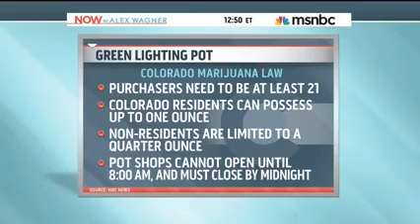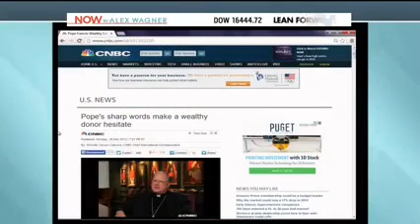Evan McMorris-Santoro on NOW 1-2-14 Pt 3